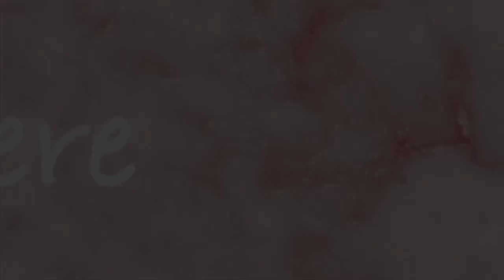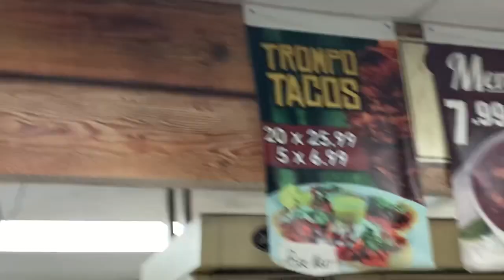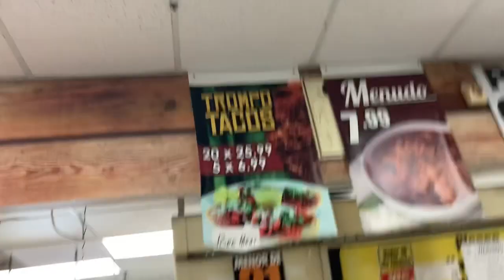El YAKI EN RODEO WEST DALLAS